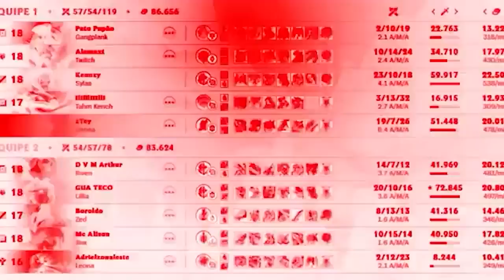O CHALLENGER TA BATENDO NA MINHA PORTA, MAIS PRÓXIMO DO QUE NUNCA